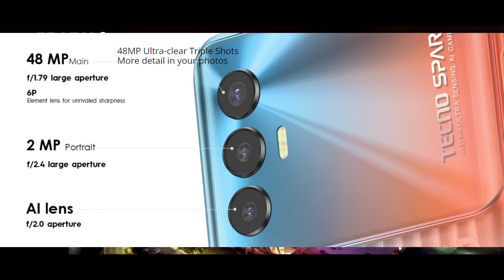best smartphone under 10k !! UNDER 10000 IN 2022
top 5 phone under 10,000
 this is a best phone in market currently
 so please like my Channel if you like this video and any informative knowledge

gate exam
google chrome logo
india england u19 world cup final
private medical colleges fees
reliance jio network outage
zodiac signs daily horoscope today
moroccan boy rayan rescue
best mobiles under 10000 in big billion days
6gb ram phone under 10000
6gb ram phone under 12000
6gb ram phone sensitivity free fire
6gb ram phone under 13000
6gb ram phone under 10000 in 2021
6gb ram phone under 10000 gaming
6gb ram phone under 10000 realme
6gb ram phone under 10000 samsung
6gb ram phone under 10000 vivo
64mp camera phone under 10000
Best Camera Mobile Phones
Mobile Phones between 10000 to 15000
Best Camera Mobile Phones Under 15000
Best Camera Mobile Phones Under 20000
Best Camera Mobile Phones Under 25000
Best Camera Mobile Phones Under 30000
under 10000 rupees gaming smartphone
under 10000 rupees gaming mobile
high refresh rate phone under 10000

best gaming phone under 10000 in 2022 realme 9i realme gt 2 pro trakin tech